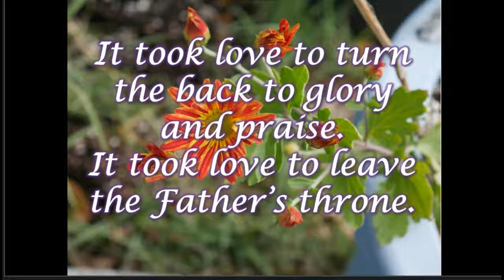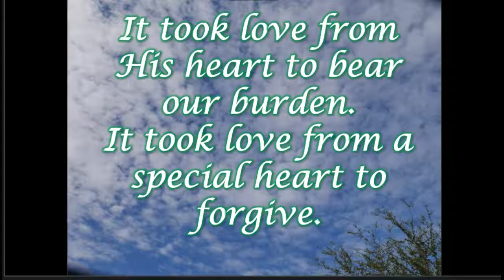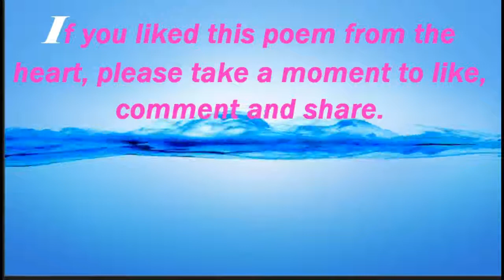It Took Love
We do not think about it as often as we should, but it took a lot of love for Jesus to leave Heaven where He received the adoration and worship of countless angels to come this earth. Because only love would be a powerful enough force to motivate Him to leave the perfection, the peace, and joy of Heaven to come this war torn world to be mocked at, scoffed, and killed just so He could save mankind.

Or, if you really enjoyed the poems on this channel and would like to read more poems like this, consider buying one of my books

Beware of the Wrath of Medeia
School Days: A Collection of Poems and Short Stories Inspired by School
Let’s Go
A Puppy Poem: An Adorable Poem for Dog Lovers and Kids
Would Your Dog Rather Game Book for Kids and Dog Lovers of All Ages
Would Your Dog Rather Book for Kids and Dog Lovers